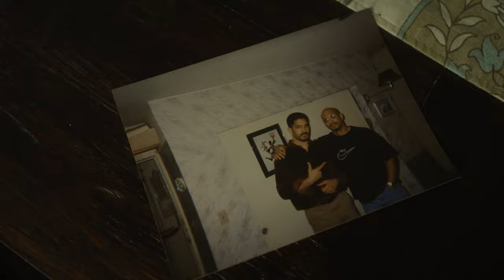Welcome to West Adams: Band of Vices